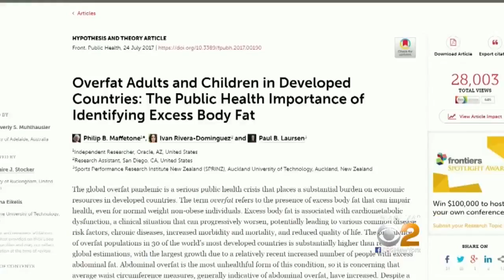BMI vs. Belly Fat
Where you carry any extra weight turns out to be a better way to assess how much of a health risk those extra pounds might be causing.